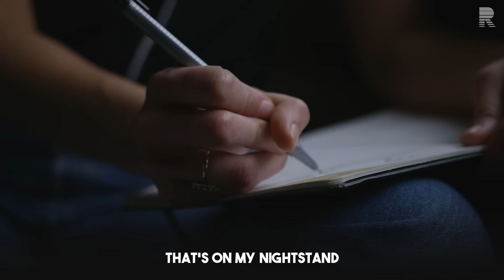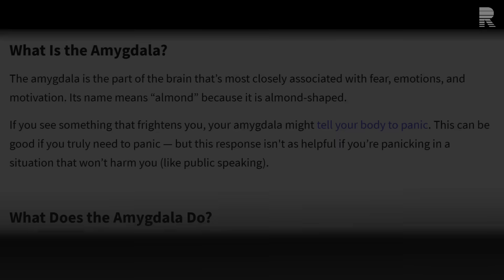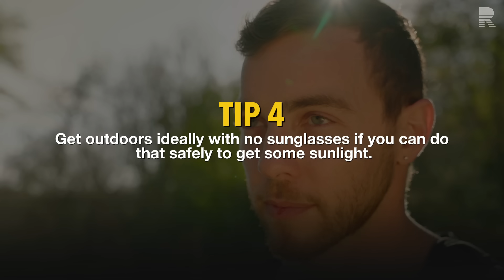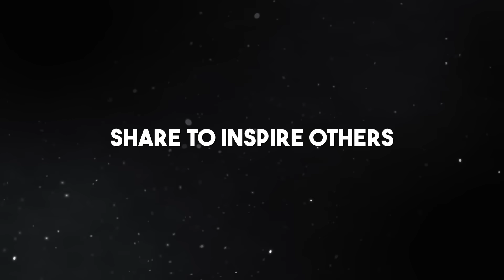How I Start My Day for PEAK Performance (6 Science-Based Habits)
In this video, Andrew Huberman explores six powerful morning protocols grounded in peer-reviewed science to enhance focus, energy, and overall well-being. Learn how to structure your morning for optimal productivity and health!

00:00 - Introduction: Science-Based Morning Optimization
00:14 - The Importance of Tracking Your Wake Time
00:42 - Why Forward Ambulation (Morning Walks) Reduce Anxiety
02:05 - The Science Behind Sunlight Exposure for Mental & Physical Health
05:00 - Hydration & Electrolytes: Why Water Alone Isn’t Enough
07:01 - Delaying Caffeine for Better Energy Regulation
09:32 - Fasting in the Morning: How It Boosts Focus & Learning

This video is a condensed and highly edited version of the full 136 minute podcast from @HubermanLab.